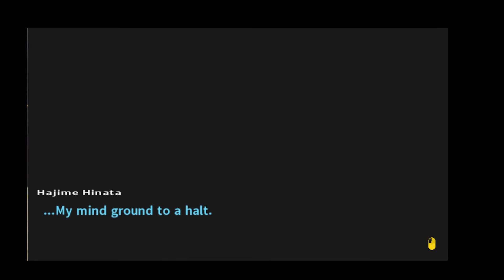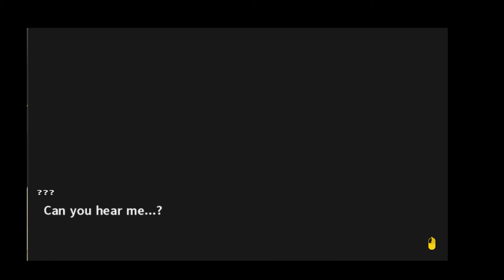The Ultimate Mansplainer ~ GD #2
ARTIST INFORMATION:
Jazcapri:
Balefire: COMING SOON
Metroyd Myk:
Spotify: Metroyd Myk (please play his music on loop its so good)